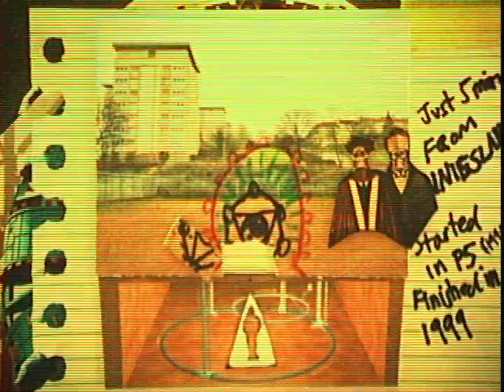Getting high off a particle collider - Glasgow comedy sketch show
how it going? hope yeah enjoy ma new comedy show inspired by Limmy and Terry Gillam and stuff. it's a cutout stop motion